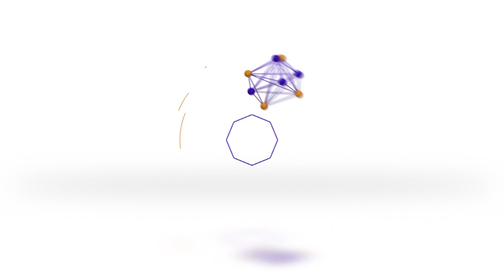AMISOM oo ka hadashay wararka sheegaya in Ciidanka Kenya laga saaray Kismaayo